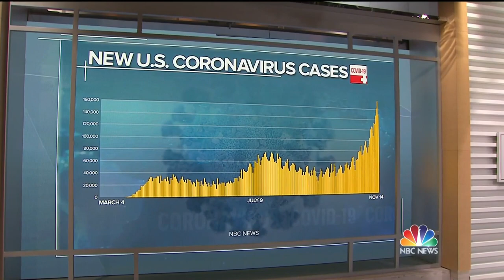Full Osterholm: 'Our Future's In Our Hands' On Virus Spread | Meet The Press | NBC News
Michael Osterholm, Director, Center for Infectious Disease Research and Policy at the University of Minnesota; Member, Biden Transition Covid-19 Advisory Board, talks about the record-breaking covid cases, during an exclusive interview with Meet the Press.» Subscribe to NBC News